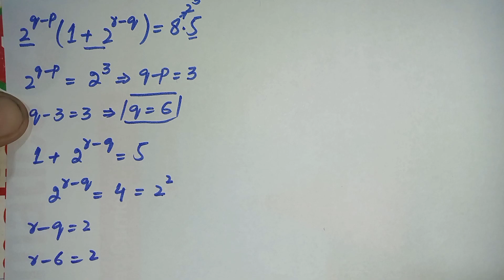A wonderful Math Olympiad Exponential Problem | Olympaid Mathematics